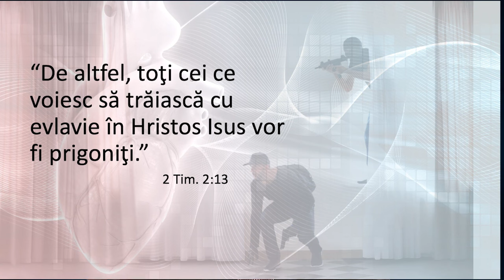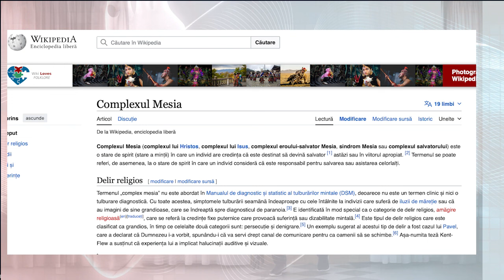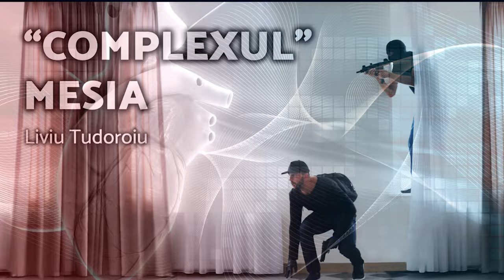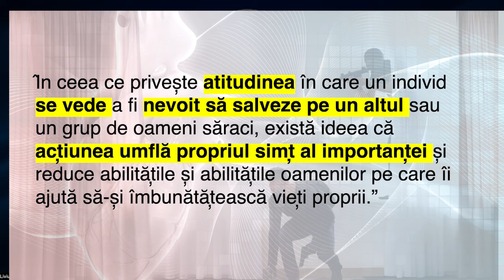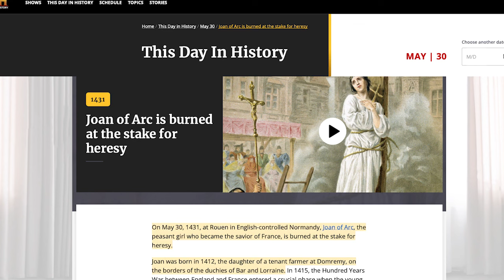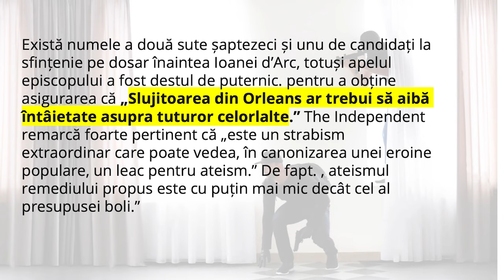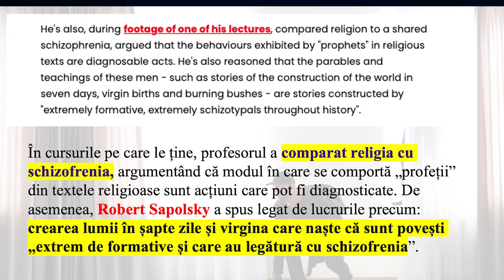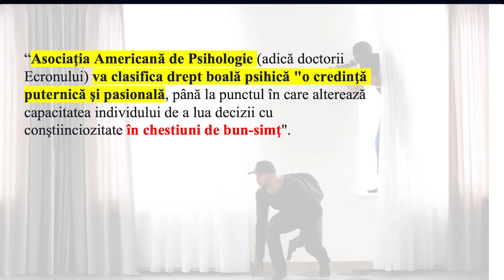Liviu Tudoroiu - Complexul Mesia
Carrollton SDARM Church - prezentare susținută de pastorul Liviu Tudoroiu, în data de 16 februarie 2024. Predici pentru vremuri grele